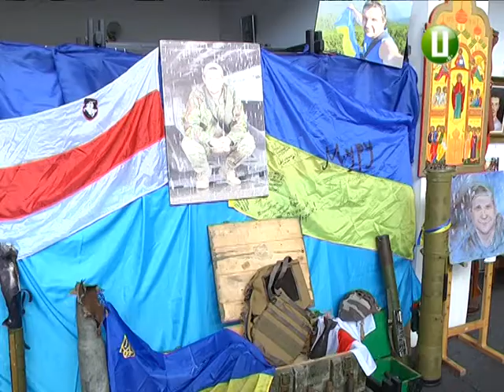Про «Білорусів з Україною в серці» розповідає виставка, що відкрилася у Хмельницькому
«Білоруси з Україною в серці». Виставка із такою назвою відкрилася сьогодні у музеї історії міста Хмельницького. Ця експозиція - спільний проект українських та білоруських художників. Він присвячений подіям на Сході та пам’яті добровольців тактичної групи «Білорусь». Мистецький проект налічує понад чотири десятки картин, каже директор музею історії міста Хмельницького Галина Барабаш. Відкриття виставки відбудеться о 15 годині у мистецькій залі музею, що на Проскурівській, 30. Там працювала моя колега Ольга Нєсмєянова і більше про виставку розповість у вечірньому випуску новин.